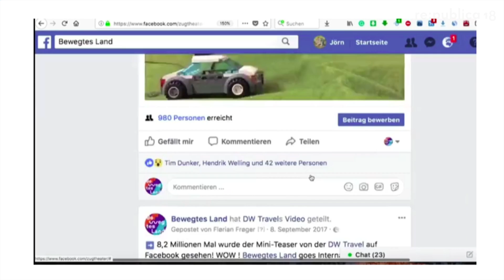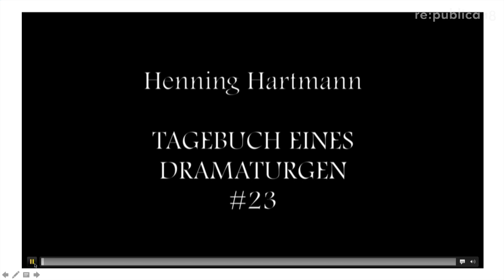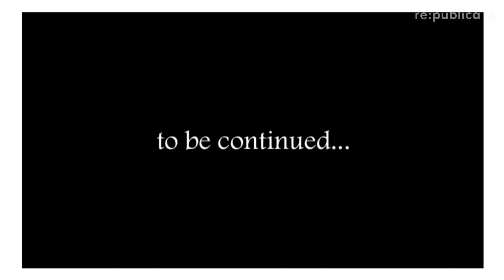re:publica 2018 – Christian Römer: Theatre white space. Was Theater im Netz finden könnte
Digitale Bühnen allerorten, die darstellende Kunst entdeckt das Netz. Aber welche Geschichten, Ideen und Technologien kann das Netz dem Theater geben? Und wie machen sich die (gefallenen) Held/innen des Internet-Age auf den Brettern, die die Welt bedeuten?   Ist das Internet der Schlüssel zur Neuerfindung des Theaters im 21. Jahrhundert? Kann das Theater dem Netz die Seele einhauchen? Ist da noch weisser Zwischenraum? Oder ist das alles ein großes Missverständnis?